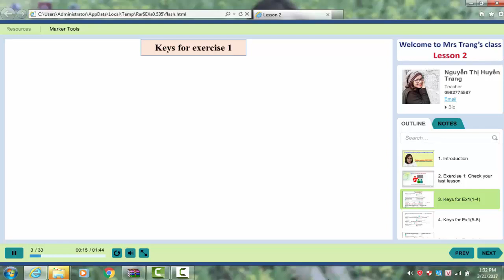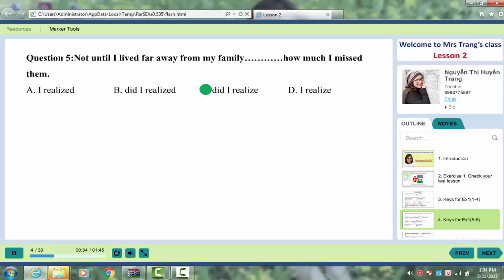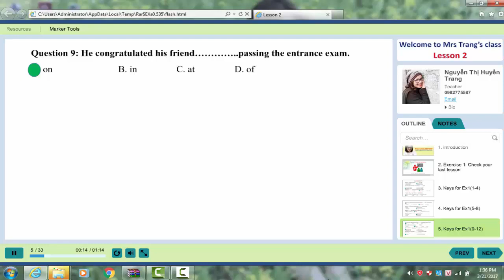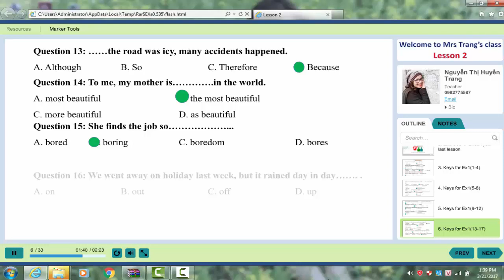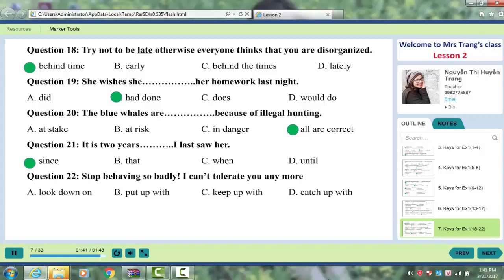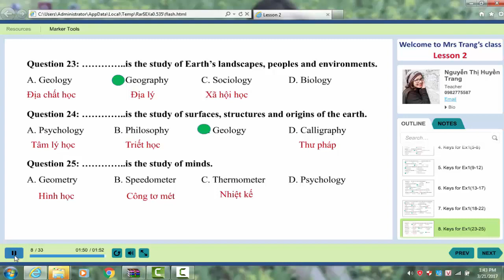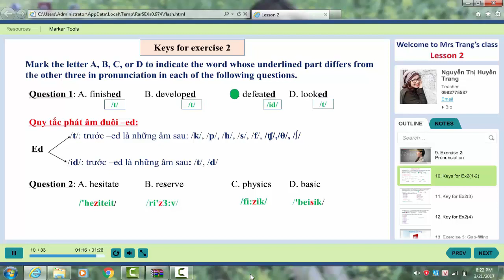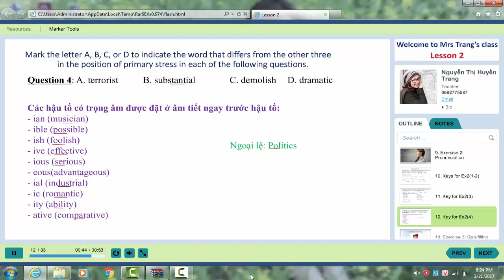Luyện Thi THPTQG- Đề 2 (Phần 1)